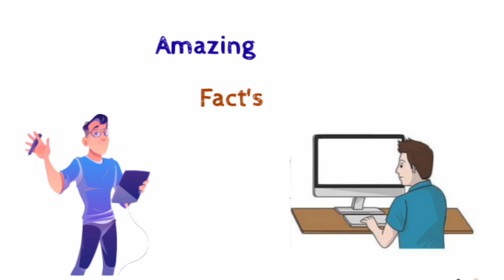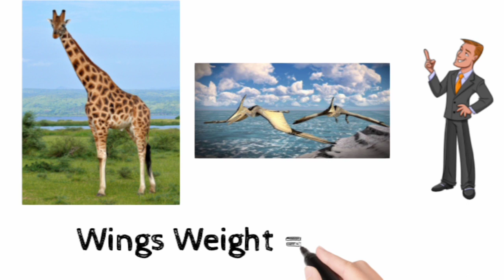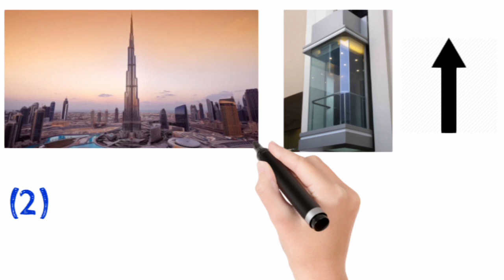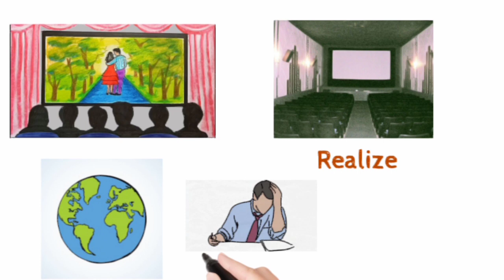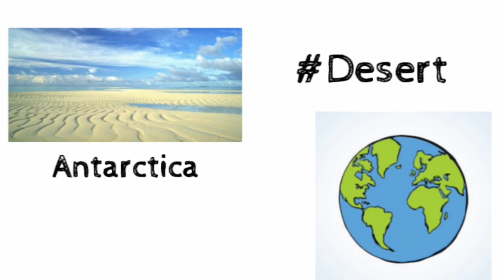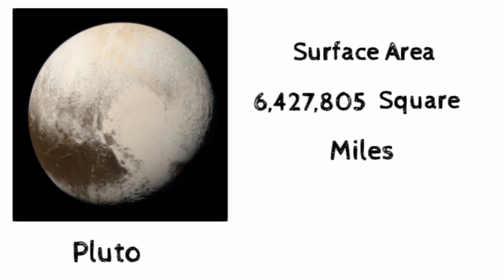Russia is bigger than Pluto. रशिया प्लूटो से बडा है और अंटार्टिका दुनिया का सबसे बडा रेगिस्तान है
Hiii Guys,
Here we know amazing facts.
(1)South pole me specific time nahi hora
(2)Petrodyal prajati ke dinosaur ke pankh jet se bhi baade hote he.
(3) Rassia pluto se bhi bada he
(4)Burj khalifa se 2 sunset dikhte he
(5)Antarctica duniya ka sabse baada registan he